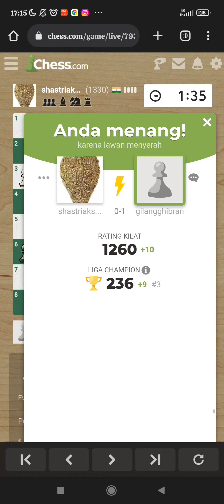caturonline yang seru banget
pertandingan yang seru dan menegangkan 😅@DenyPS16